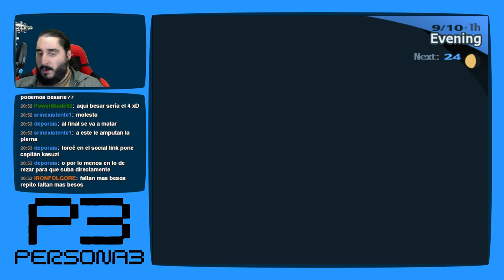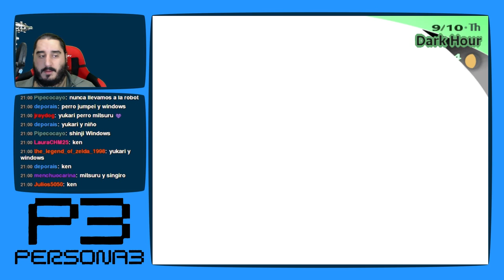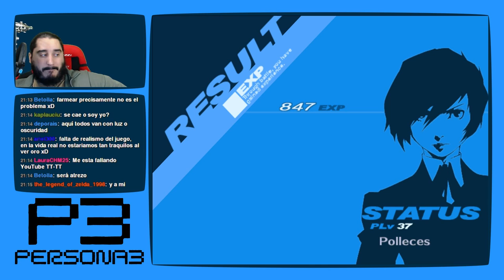Persona 3 [PS2 - PCSX2 1080p] | Parte 109 - Oro Sobre Oro